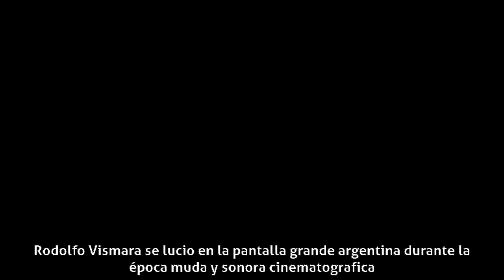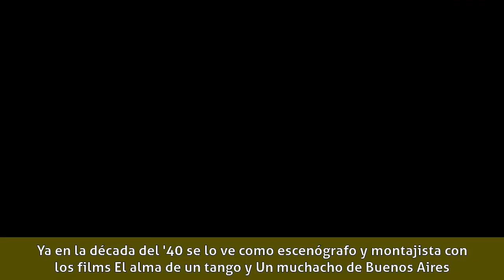Rodolfo Vismara - Carrera